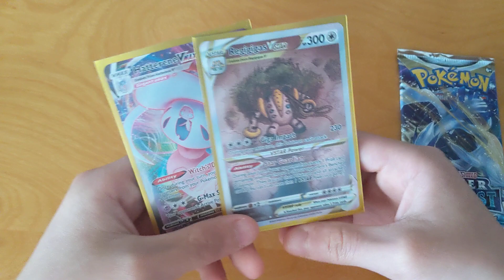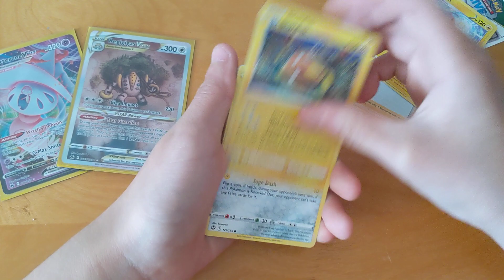Silver Tempest Pack Opening